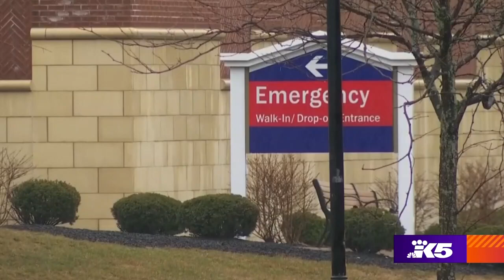5 Notas del Día, lunes 03/30: Pago de rentas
1.    Estimación de mortalidad.

Considerando la diaria aparición de nuevos fallecidos se están haciendo cálculos que permitan establecer una aproximación razonable de la mortalidad general. Los expertos estiman que entre 100,000 a 200,000 personas podrían fallecer en los Estados Unidos. En el curso de dos semanas se estará viendo el mayor número de muertes. Por ahora, son casi 150,000 casos confirmados, y más de 2600 decesos en todo el país.

2.    Pago de rentas.

Como ya habíamos comentado anteriormente con relación a los beneficios, particularmente el pago de rentas, sobre todo porque ya el mes de abril está por comenzar. Por ahora las recomendaciones son las siguientes:

a) Puedes pagar?, hazlo.

b) No puedes pagar, haz un plan de pago en acuerdo con el propietario
Nota. les recuerdo que el cese de las órdenes de desalojo queda sin efecto después de 30 días.

3.    Información en tu idioma.

Para mantenerse al día con los cambios diarios sobre la pandemia actual, el Estado ha puesto a disponibilidad información por vía telefónica, en cualquiera de los idiomas más usados. Llama al
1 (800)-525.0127, pulsa la tecla numeral #, y cuando contesten tienes que decir el idioma.

4.    Clases por internet.

Debido a la orden de mantener los colegios cerrados, los maestros y maestras están evaluando métodos alternativos para continuar con la enseñanza programada. Indudablemente que el internet es uno de los más efectivos y prácticos; de hecho, algunos colegios comenzaron hoy mismo con esta modalidad. Seguramente habrá que emplear una variedad de métodos educativos que aseguren la calidad del aprendizaje. Para más información de cuáles son los colegios que iniciaron las clases por internet, envíanos un texto con la palabra “School” al

5.    Cifra de afectados.

Hay 198 de fallecidos de un total de 5,001 casos diagnosticados en el Estado de Washington. Papa que pasa con el numero de fallecidos?

Obtenga la última información de nuestro Estado en las 5 Notas Del Día.

🢒 Sigue a @ExtremeHose! 🢐

Pueden ver más de Jose en Evening, de lunes a viernes a las 7:30pm en KING 5 o por internet